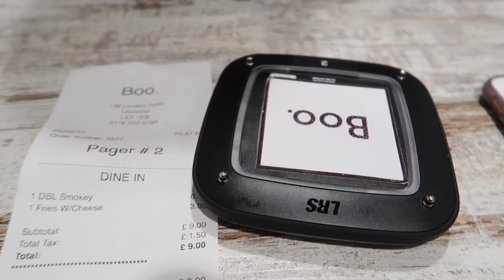MEET MY NEPHEW! | VLOG | Amina Chebbi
HI LOVES!
WELCOME BACK TO A BRAND NEW VLOG WHOOP WHOOP
MEET MY NEPHEW ZAK!

CODE: AMINA26